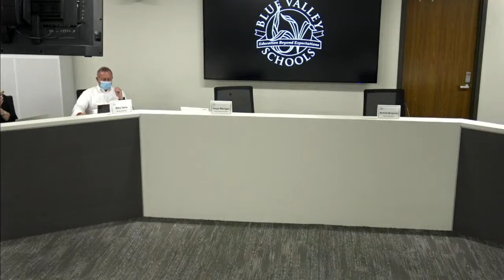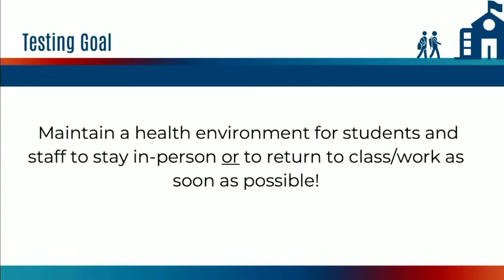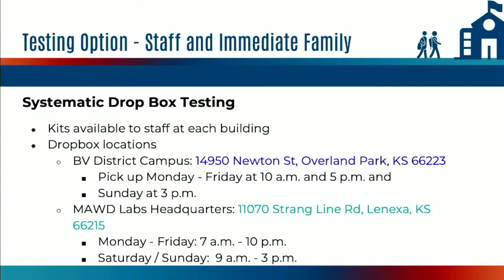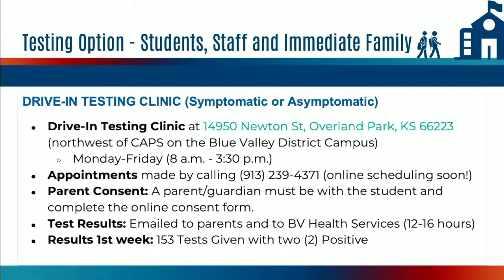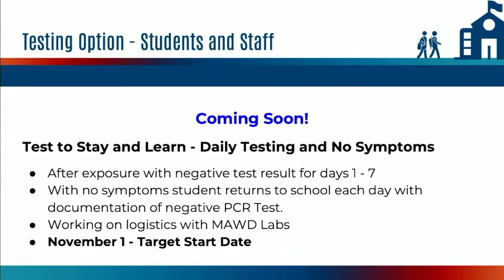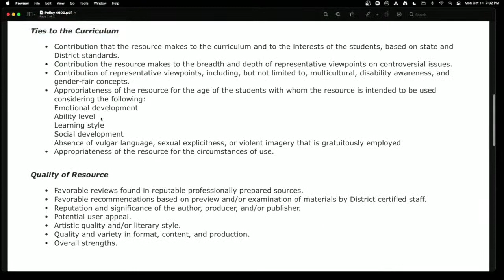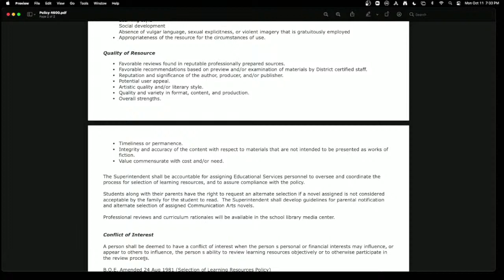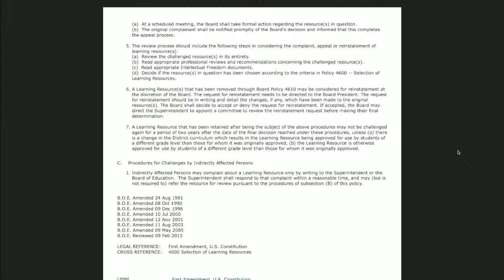Blue Valley Board of Education Meeting 10-11-2021